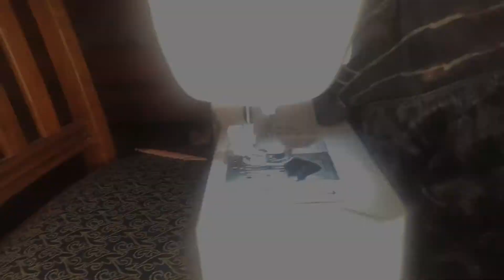How To Make A HeadBand Wig W/ Sewing Machine